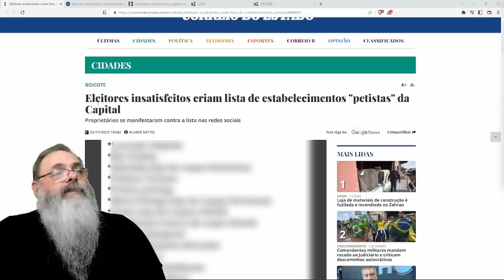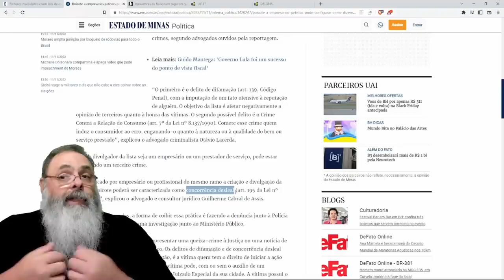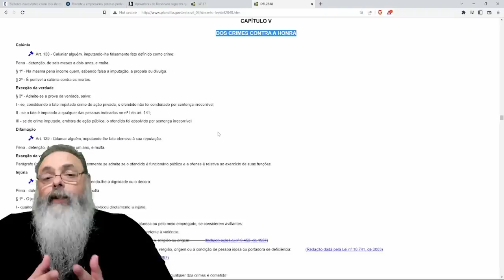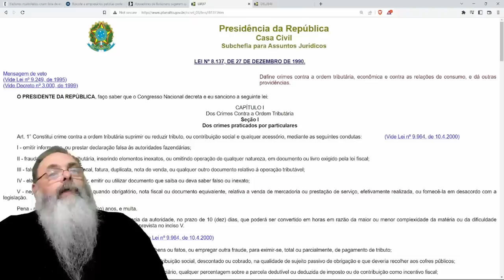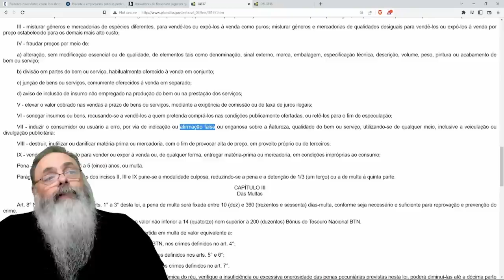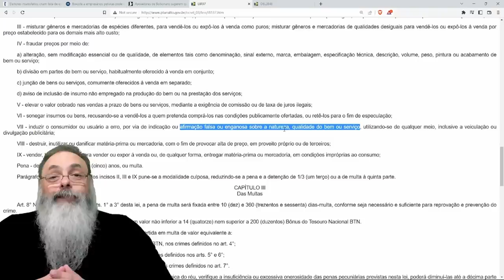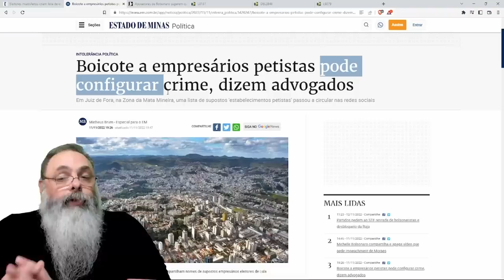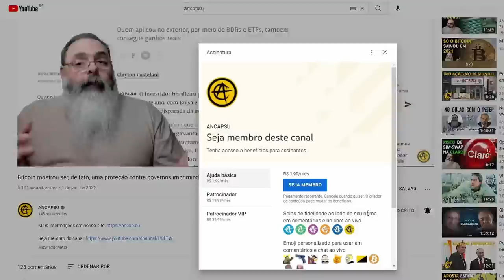LISTAS de BOICOTE de PETISTAS se ESPALHAM com SUCESSO. MAS isso PODE SER considerado CRIME?